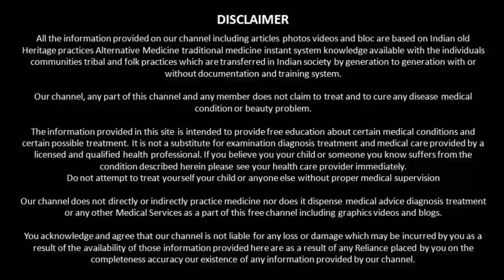15 Minutes Skin Whitening Pomegranate Face mask 100% Effective | Get Permanent Fair Skin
Hello friends,

Do you know you can get fair spotless skin with Pomegranate. Let us see how to prepare and use this face mask to get permanent skin whitening

15 Minutes Skin Whitening Pomegranate Face mask 100% Effective | Get Permanent Fair Skin

Thankyou :)